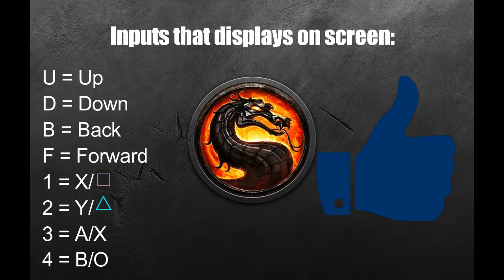[Mortal Kombat 11] peck's Combo Guide for Scorpion [Xbox One] 720p w/60fps